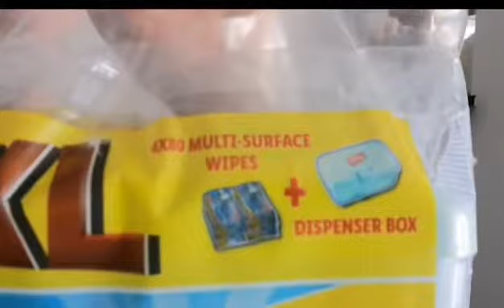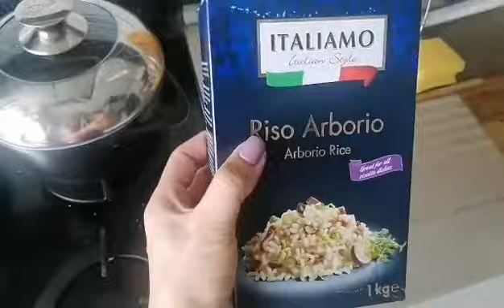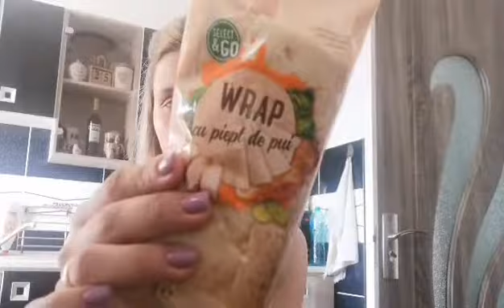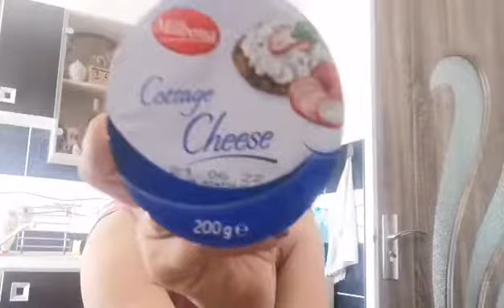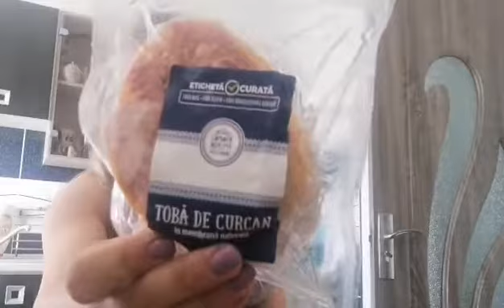Daily Vlog//Gatim, mici cumparaturi alimentare Lidl